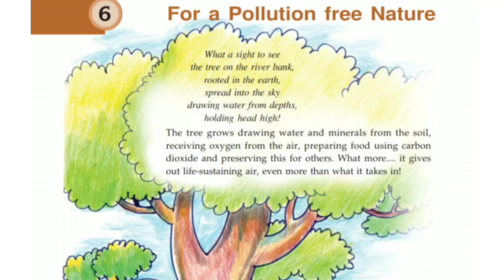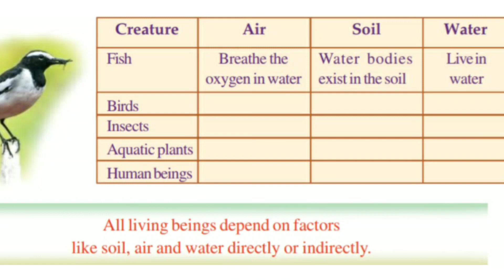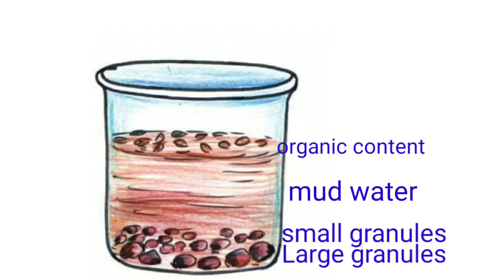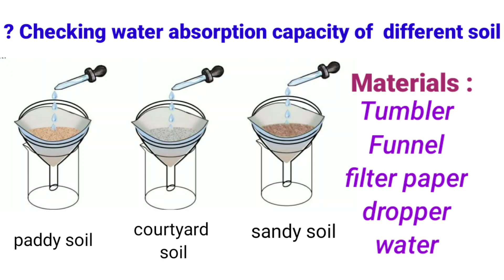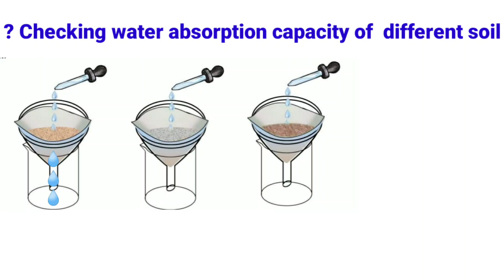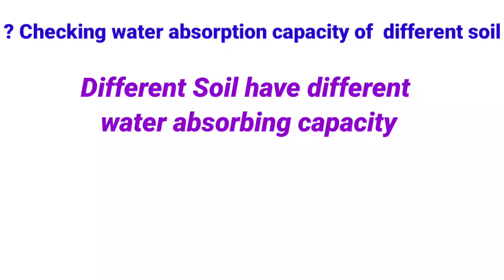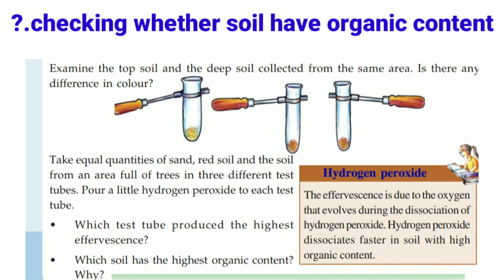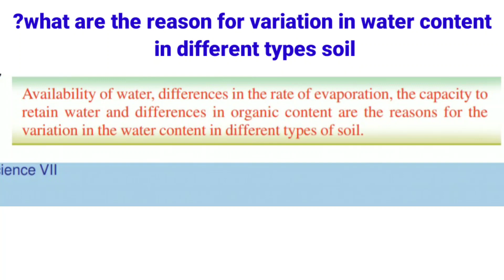Class 7 Chapter 6 For a Pollution Free Nature Basic science | kerala Syllabus | part 1